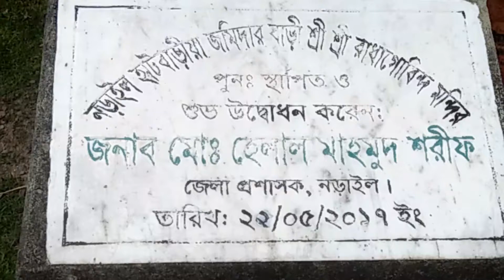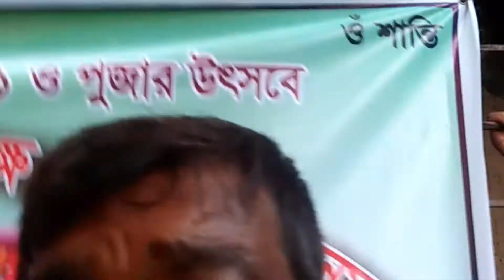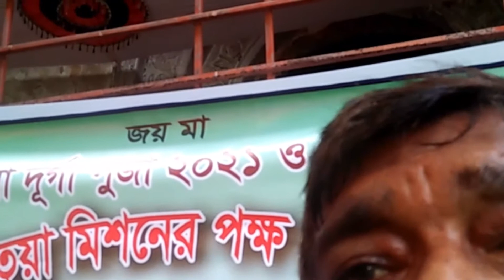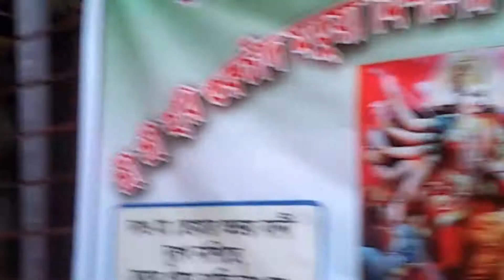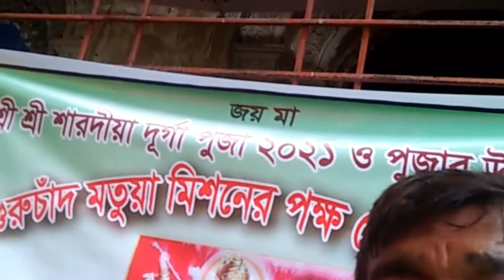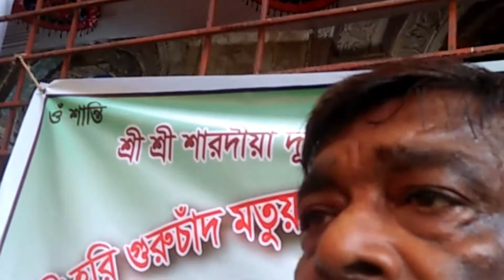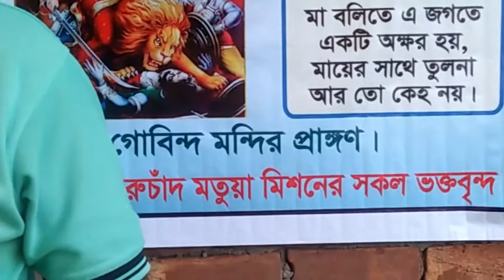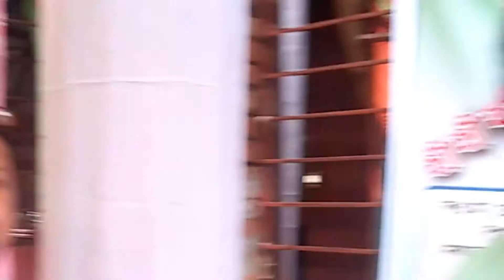হাটবাড়ীয়া জমিদার বাড়ি নড়াইল I HATBARIA JOMIDAR BARI NARAIL II BANGLADESH II Tariqul Travels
Dear viewers ,
Today I will show you hatbaria jomidar bari , Narail. Bangladesh. Also you will get lot of secret information which is closely related with this ancient structure.